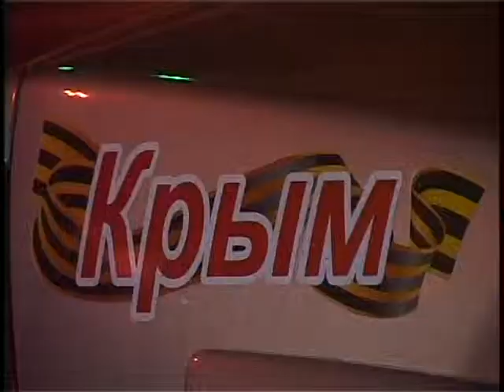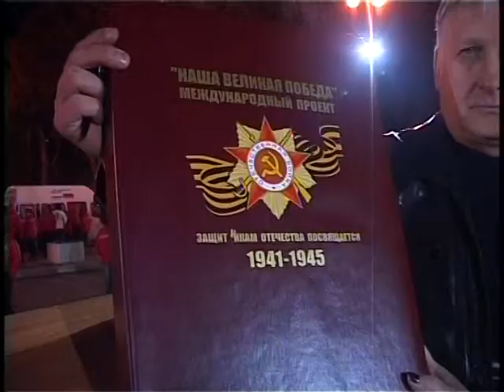Автопробег - «Наша Великая Победа».